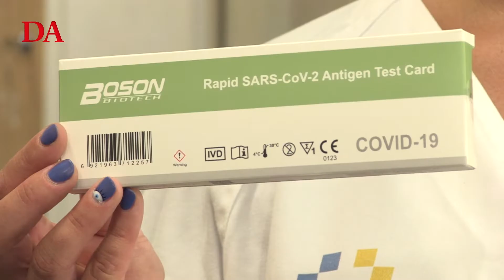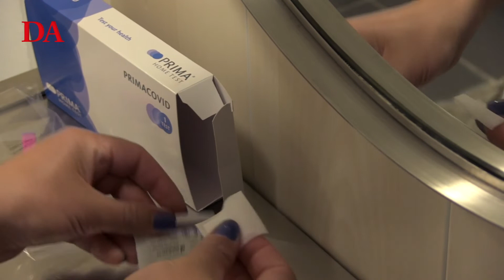¿Quieres saber cómo hacerte los autotest COVID desde tu casa? Presta atención al vídeo.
Producción y redacción: Florentín Díaz
Edición: David González